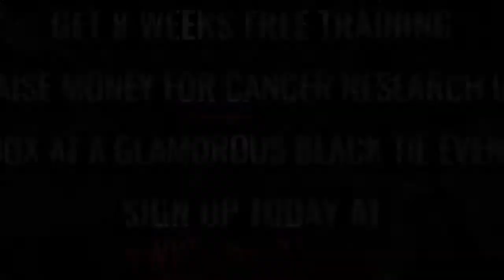Ultra White Collar Boxing | Grimsby | Liam Smart VS Dean Moore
Grimsby Ultra White Collar Boxing 18th November 2017

8 Weeks FREE training / Get in the best shape of your life/ Raise money for Cancer Research UK